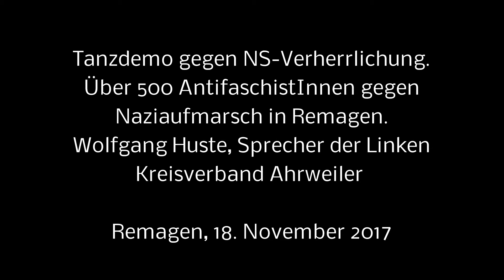Tanzdemo gegen NS-Verherrlichung - Teil 4 von 4 - Wolfgang Huste, DIE LINKE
Über 500 AntifaschistInnen gegen Naziaufmarsch in Remagen:
Tanzdemo gegen NS-Verherrlichung

In der rheinland-pfälzischen Kleinstadt Remagen im Landkreis Ahrweiler demonstrierten am Samstag, 18. November 2017, zum neunten Mal, mehr als 500 AntifaschistInnen gegen einen Naziaufmarsch. Aufgerufen hatte das Bündnis „NS-Verherrlichung stoppen!“. Der Protest gegen die rund 250 Neonazis war diesmal musikalisch, laut und kreativ. Die Polizei war vor Ort mit knapp 600 Kräften und sorgte dafür, dass die Neonazis ungestört ihren „Gedenkmarsch“ durchführen konnten. Zahlreiche Zivilpolizisten von Verfassungs- und Staatsschutz waren ebenfalls auszumachen.